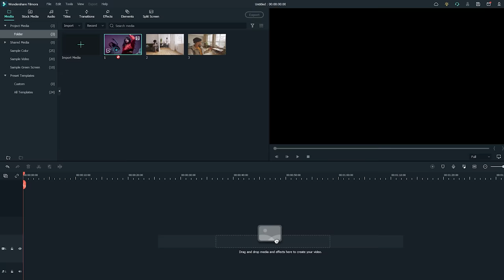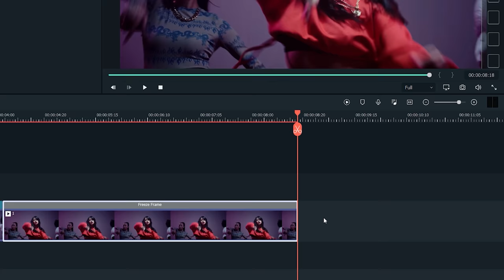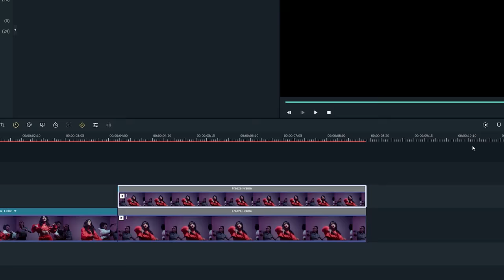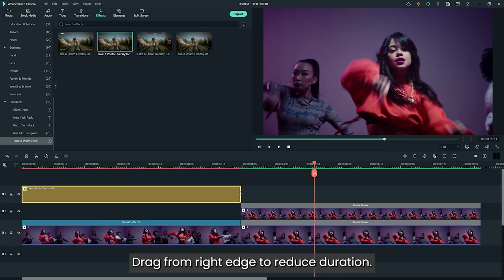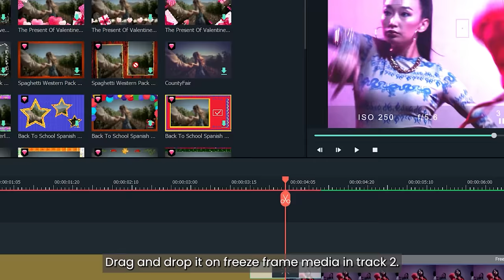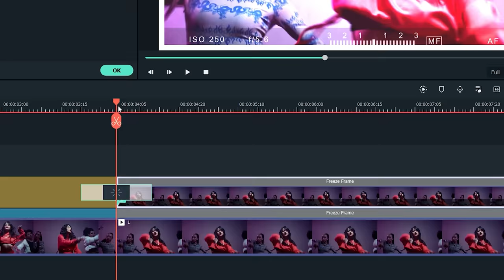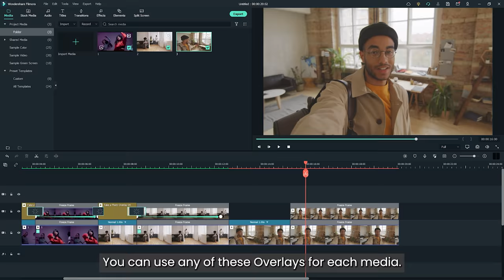Snapshot Photo Freeze Frame Effect in Filmora 11 | Creative Filmora Effects 2022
Want to do some creative editing? In this Filmora tutorial, we want to share with you how to make a freeze-frame effect with a snapshot animation, in Filmora 11. Try it out! We use this effect pack on Filmstock

Effect packs on Filmstock are designed and created exclusively for Wondershare Filmora.